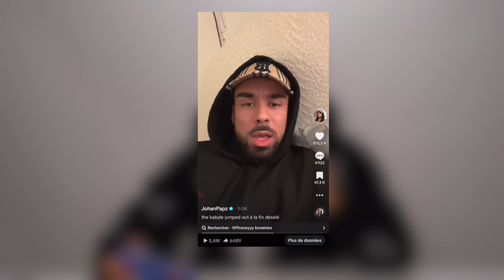je teste les PIRES PRODUITS de chez NORMAL (fou rire)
Nouveau crashtest, j'explore le magasin Normal !

besos, johan